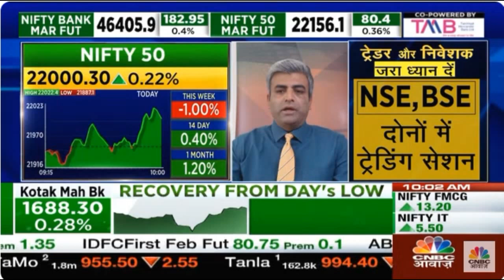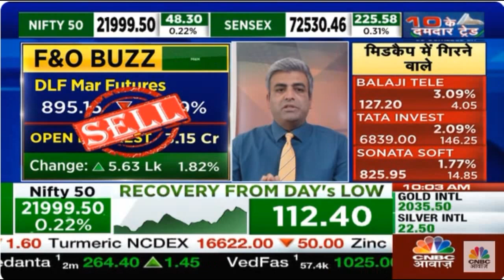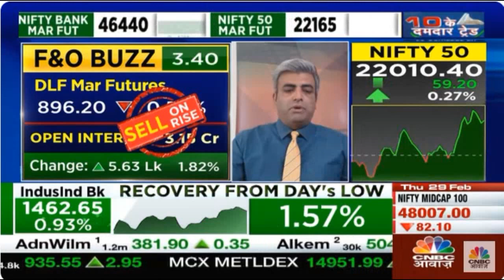Mr. Sacchitanand Uttekar - 10 Ke Damdar Trade | CNBC Awaaz X Tradebulls Securities | 29 Feb 2024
Vice President, Research (Derivatives & Technicals), Mr. Sacchitanand Uttekar on